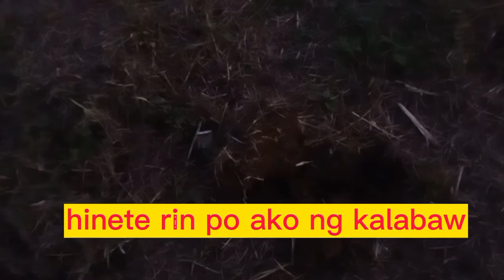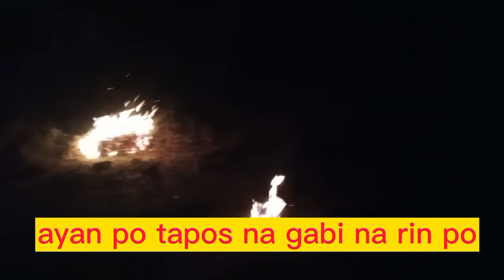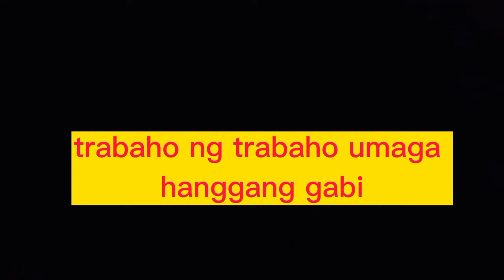Sanay po ako sa hirap. Sumibol na po ang aming mga tanim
ang premyo ng nagtatanim ay ang mapatubo at  mapabunga ang bawat itinatanim na gulay mam o prutas. kaya tayo na pong magtanim